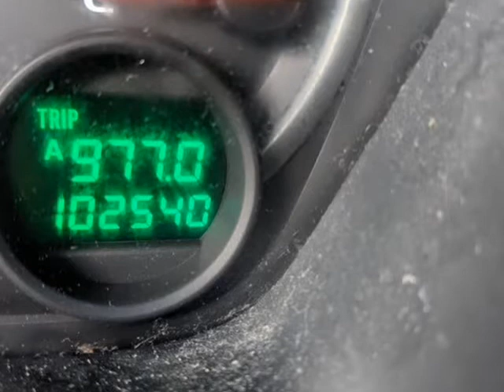2004 Honda Pilot 4WD EX Auto (ROME, New York)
Risen Auto
1418 E. DOMINICK ST
ROME